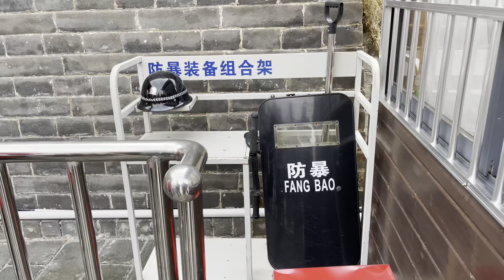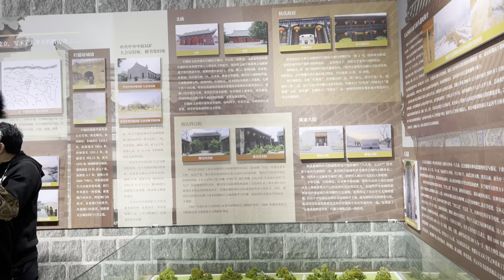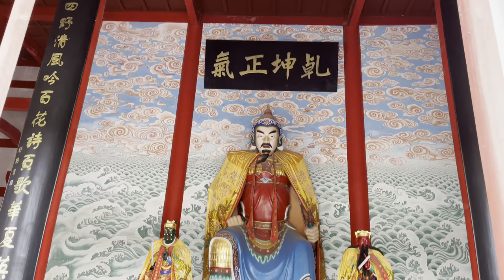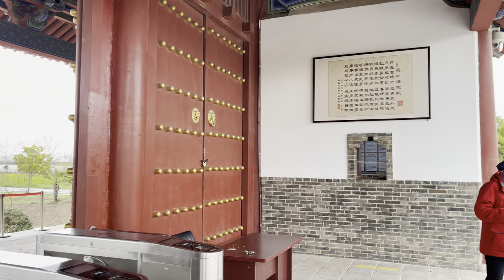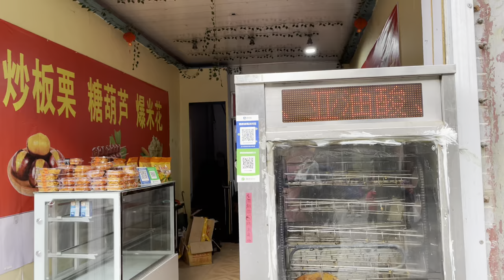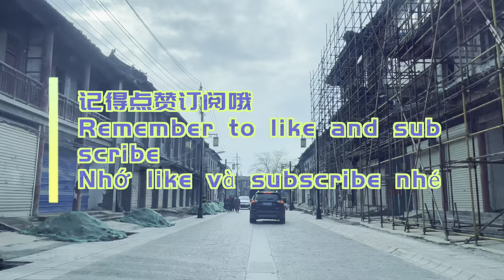和亲友游500年历史的商丘古城，张巡祠在台湾福建很有名气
我的家乡柘城县是商丘地区的一个辖县。
商丘古时候的叫法：
1、梁郡
2、商
3、砀郡
4、宋州
5、应天府
6.亳
7、睢阳
8、南京
9、归德府
商丘属于河南省，下辖夏邑县、虞城县、柘城县、宁陵县、睢县、民权县、梁园区、睢阳区、省直管县级市永城市和市城乡一体化示范区。